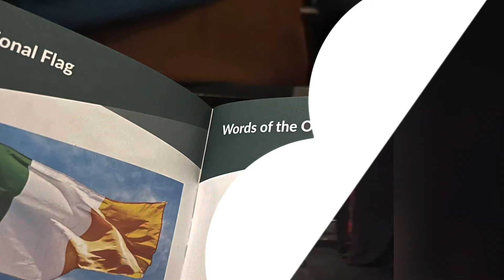irish citizenship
Showing how happy I am to get my Irish citizenship that I wait for almost 6yrs ❤️